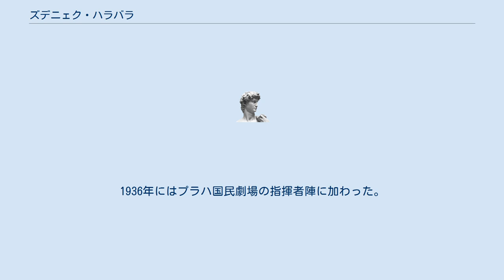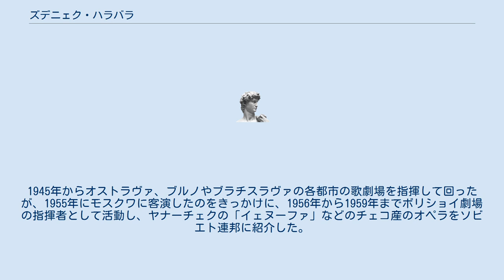ズデニェク・ハラバラ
ズデニェク・ハラバラ（Zdeněk Chalabala, 1899年4月18日 - 1962年3月4日）は、オーストリア＝ハンガリー帝国出身の指揮者。
 ウヘルスケー・フラジシュチェの生まれ。
幼少期をモラヴスケー・ブジェヨヴィツェで過ごす。
ウィーン大学で法学、プラハ・カレル大学で哲学を学んだが、いずれも学位を取るまでには至らず、ブルノ音楽院でフランティシェク・ノイマンに作曲を学んで1923年に音楽院を卒業した。
その後、1925年から翌年まで、レオシュ・ヤナーチェクの薫陶を受けた。
1926年には師のノイマンの後任としてブルノ歌劇場の首席指揮者になり、1936年までその任に当たった。
1936年にはプラハ国民劇場の指揮者陣に加わった。
1945年からオストラヴァ、ブルノやブラチスラヴァの各都市の歌劇場を指揮して回ったが、1955年にモスクワに客演したのをきっかけに、1956年から1959年までボリショイ劇場の指揮者として活動し、ヤナーチェクの「イェヌーファ」などのチェコ産のオペラをソビエト連邦に紹介した。
 プラハにて死去。
 ^ “Zdeněk Chalabala”. 2013年1月5日時点のオリジナルよりアーカイブ。
2019年1月5日閲覧。